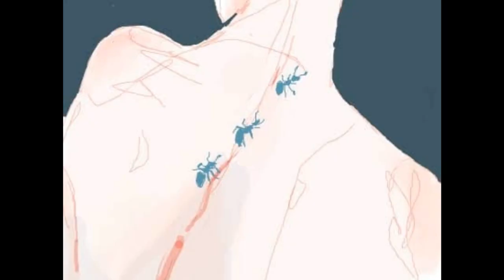Мишель день рождения